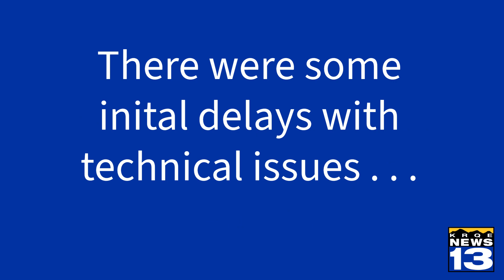When will New Mexico tax refunds arrive?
The timeline for return processing varies depending on how you file your taxes. The New Mexico Taxation and Revenue Department (TRD) says electronically filed returns generally take six to eight weeks to process. Paper returns generally take eight to 12 weeks to process, but that’s after the tax department receives the return in the mail.